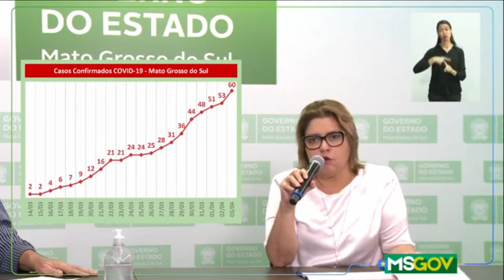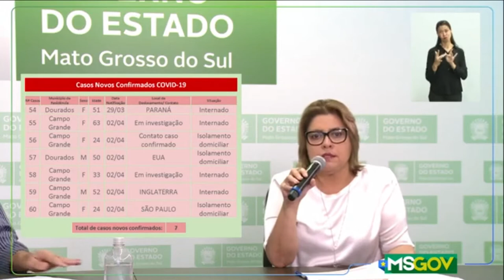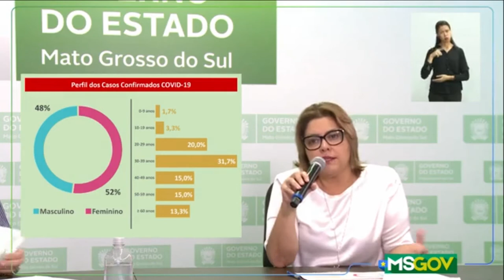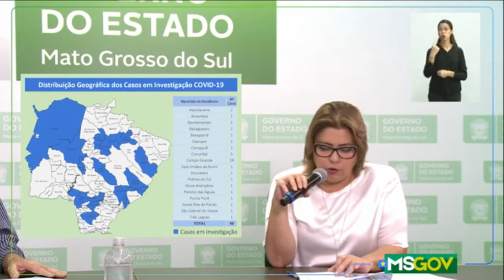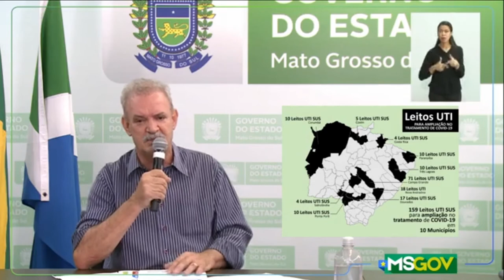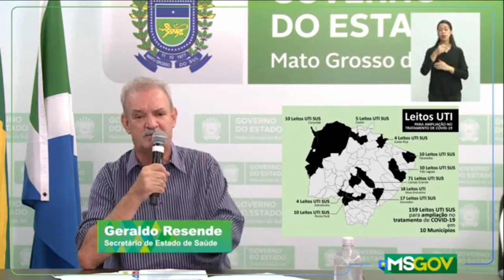Live Boletim Coronavírus MS 3 de Abril de 2020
Live Boletim Coronavírus em MS - 3 de abril de 2020
Tereré News.